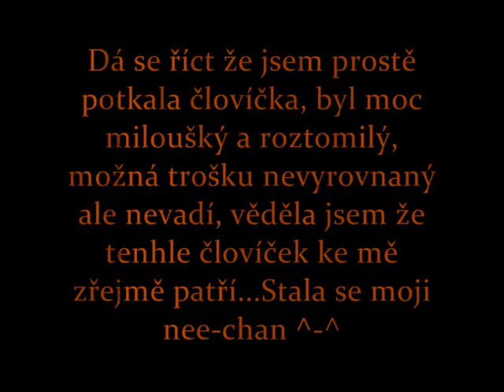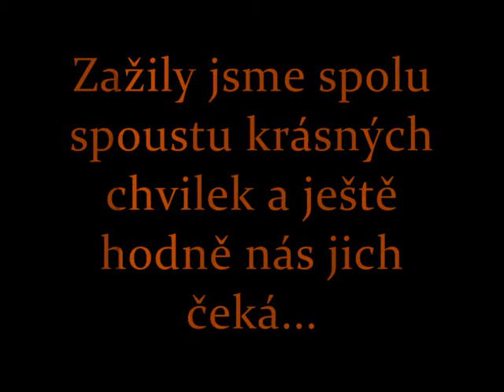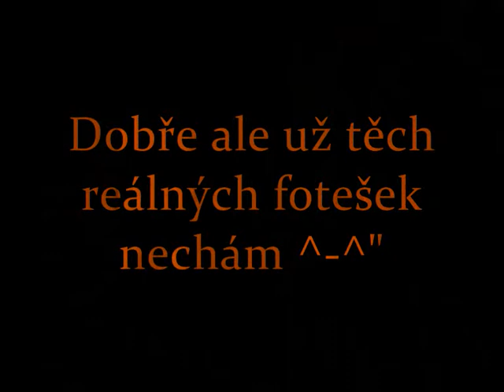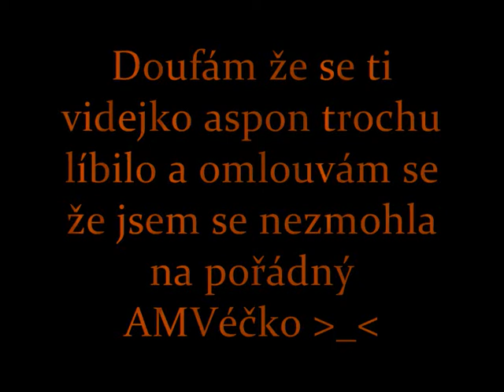Sumiko - Stand in The Rain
Videjko pro Sumi-nee-chan ^-^ Bohužel není to nějáký krásný AMVečko, pouze videjko s pubertálníma kecama ale snad se ti bude líbit ;-)

Videjko pro mou Hime-chan :-*